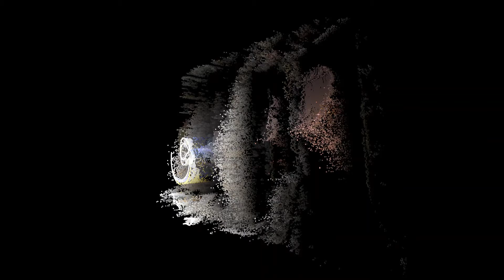THE DARK SIDE OF THE LETTER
My software to discover the the third dimension of the calligraphy. You can explore the depth of the image and you imagine the universe of the letter .